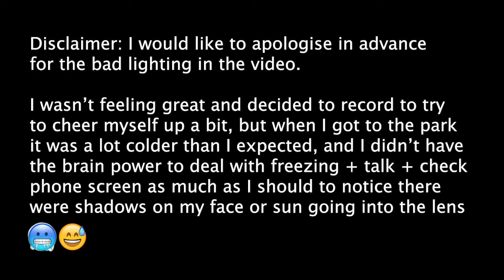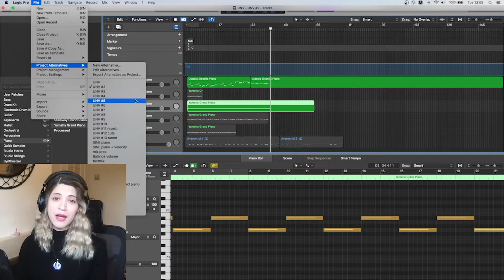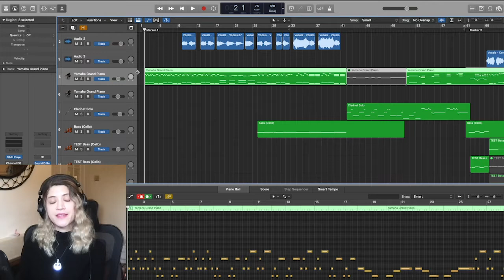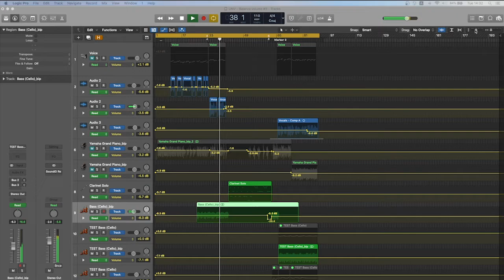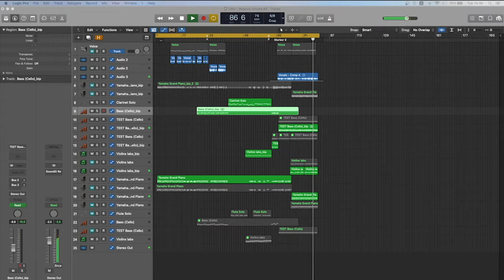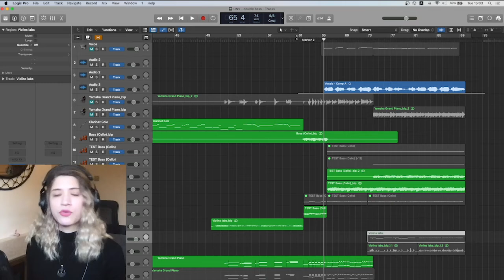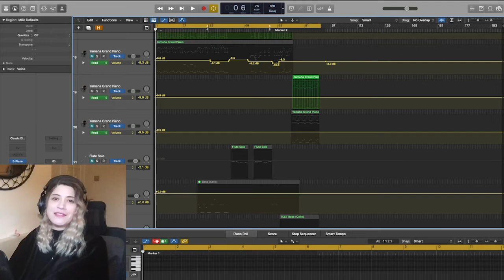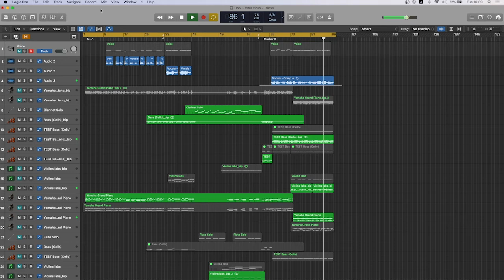Vlog about new original song Uneventful/Universe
Hi 👋  this is my longest video to date! I decided to do a breakdown of: how I've written the song Uneventful (and how it became "Universe"), sending it to friend + instructor to get some feedback on a Facebook live in front of everyone (!!!), the items I implemented from feedback. I'll be posting the version I decided to go with separately and add a link to it in the end screen soon 🙏

If you liked this video click the 👍  so the algorithm can do its thing and recommend it to other people, and click the 🔔  if you want to get a notification whenever I upload a new video!